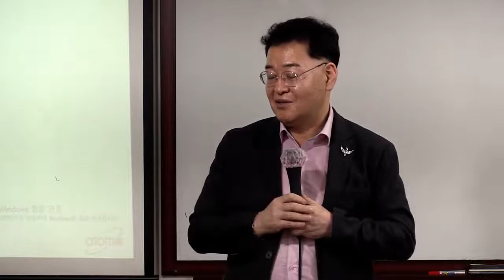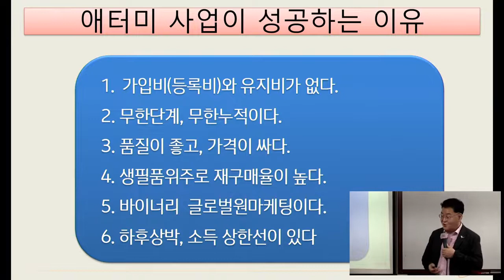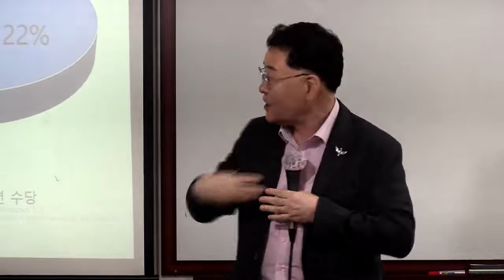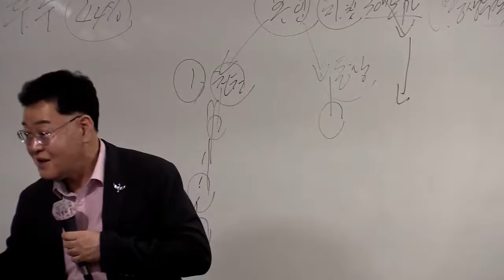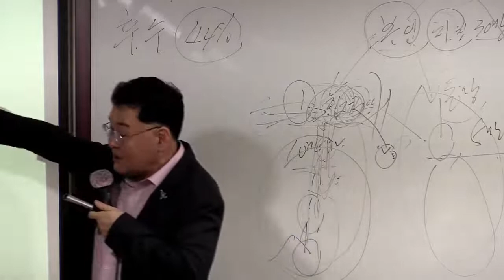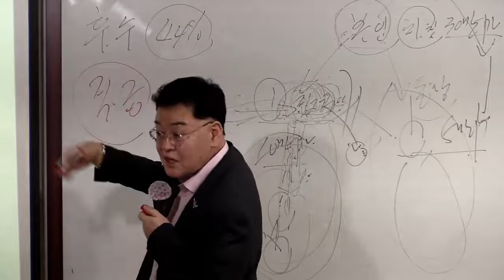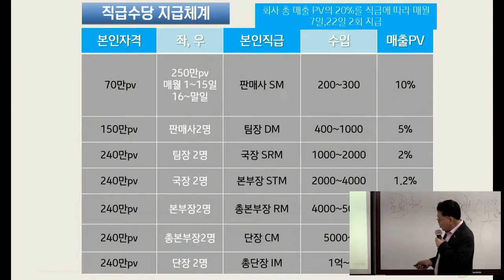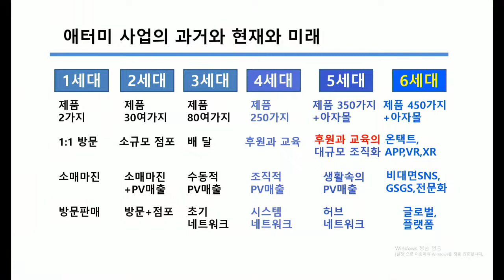애터미TOP 원데이 세미나/노재용STM